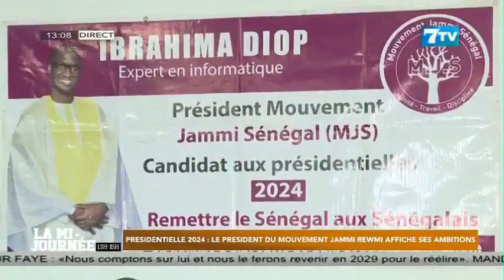Présidentielle 2024: Le Président du mouvement Jammi Rewmi affiche ses ambitions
Extrait mi-journée du samedi 15 juillet 2023

7TV est une chaîne généraliste qui exploite l'infotainement avec un accent particulier sur l'information.